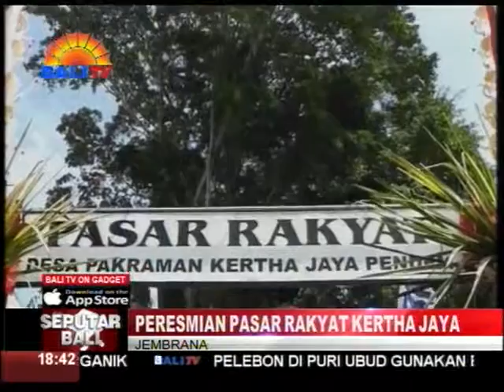PERESMIAN PASAR RAKYAT KERTHA JAYA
MENTERI KOPERASI DAN UKM, ANAK AGUNG NGURAH PUSPAYOGA, MERESMIKAN PASAR RAKYAT DESA PAKRAMAN KERTHA JAYA KELURAHAN PENDEM KABUPATEN JEMBRANA. PASAR RAKYAT YANG SUDAH DIREVITALISASI INI, BERTUJUAN UNTUK MEMENUHI KETERSEDIAAN SARANA PEMASARAN YANG LAYAK, DEMI MENINGKATKAN AKSES PASAR DAN MEMPERKUAT JARINGAN PEMASARAN PRODUK KOPERASI DAN UMKM.